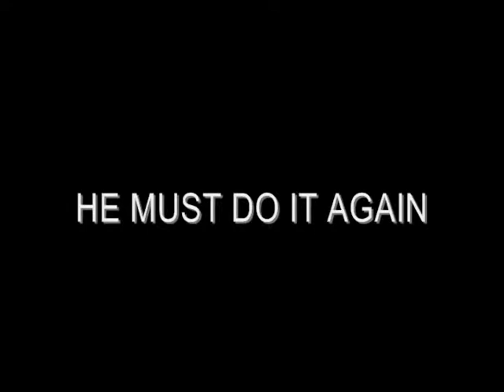Jimmie Hippie in The Property of a Villain: Teaser Trailer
Jimmie Hippie in The Property of a Villain, first teaser trailer. The first sequel to "Mr. Medium" is now in production! Slated for release Christmas 2010.

Now you can become a Facebook fan of McSmith Brothers Pictures!

"James Bond Theme" Written by Monty Norman. Performed by the John Barry Orchestra, 1969.

"Ski Chase" Written by John Barry,
Performed by the John Barry Orchestra, 1969.